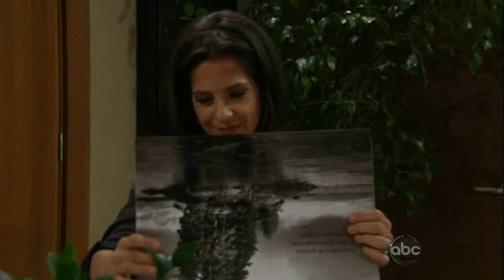Jason & Sam 08-08-11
GH 8/8/11 Sam and Jason scenes

*There's been a car accident*